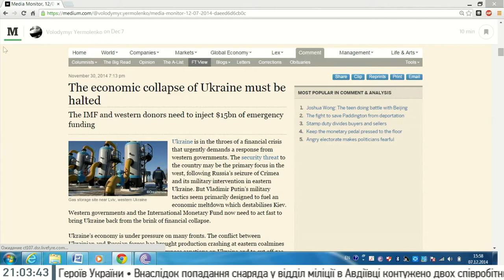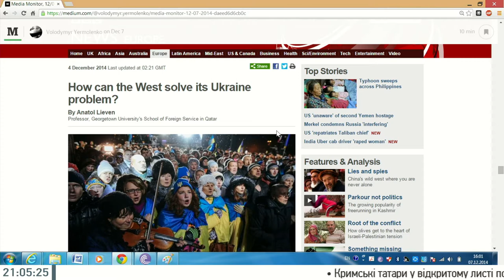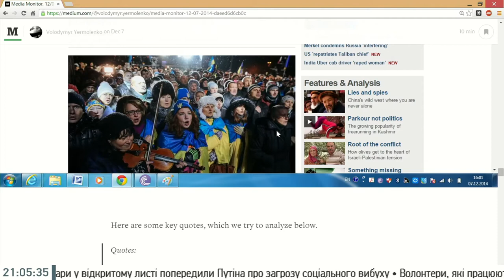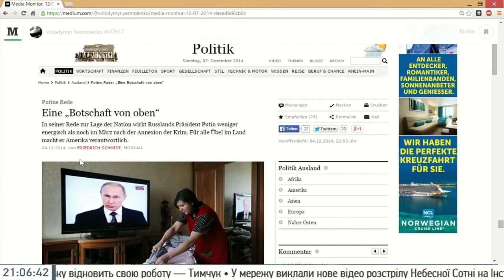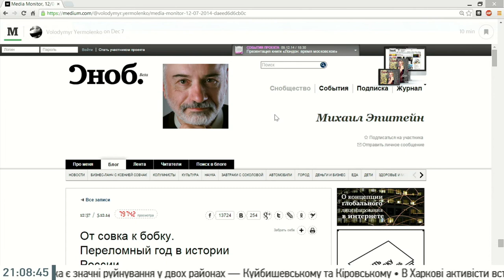Media Monitor: Ukraine's Economy, Crimean Tatars And Russia's Influence in the West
We’ve read all press on Ukraine this week, so you wouldn’t have to. Volodymyr Yermolenko from Internews Ukraine joined Hromadske International's Sunday Show to discuss nine major news articles published in the last week.

Media Monitor is a regular segment on the Sunday Show and is part of a collaboration between Internews Ukraine and Hromadske International.

To see the full Medium analysis piece Yermolenko authored for this segment, follow this